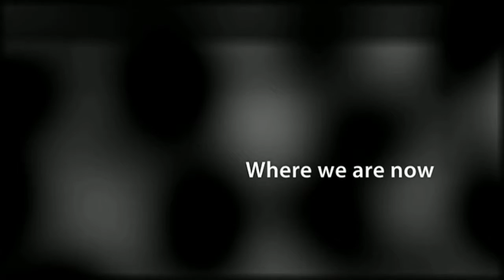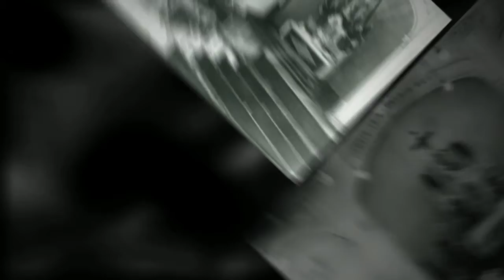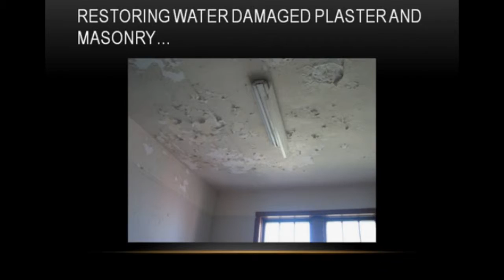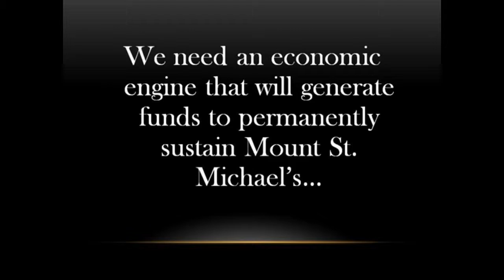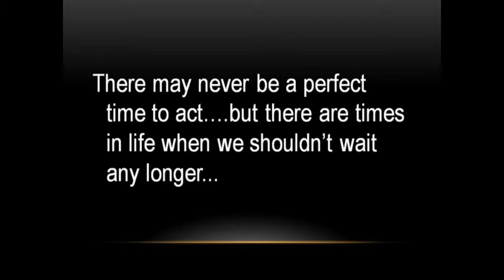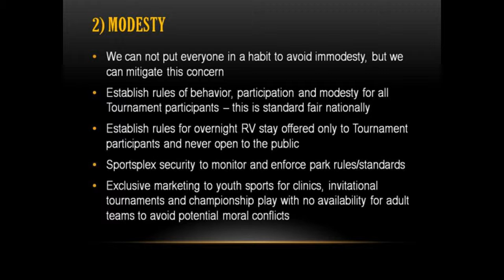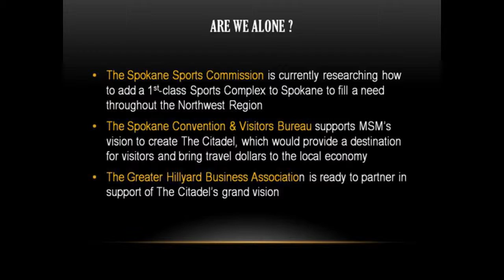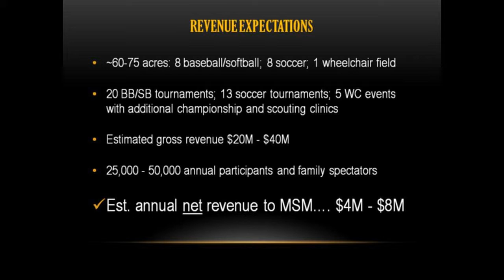Sports Plex Final 7 16 12